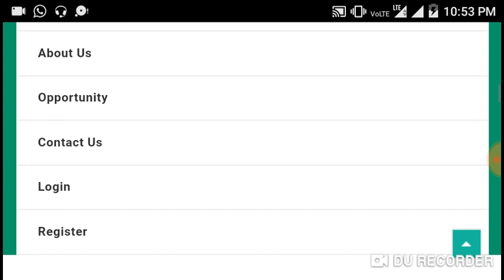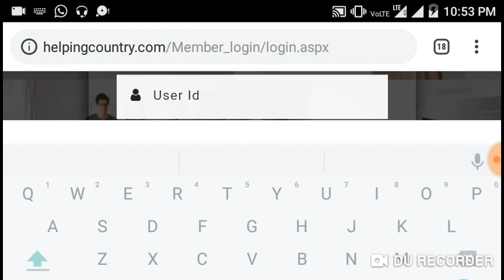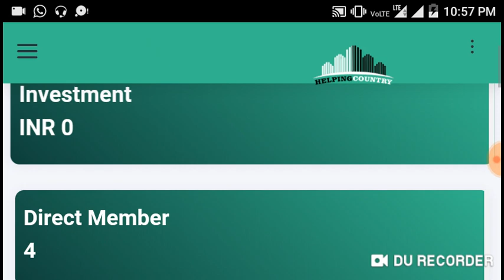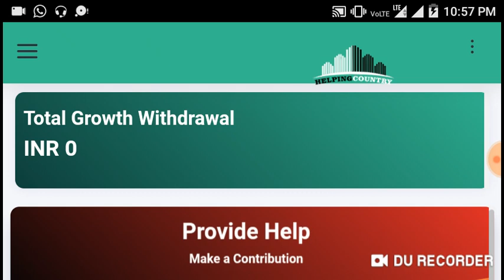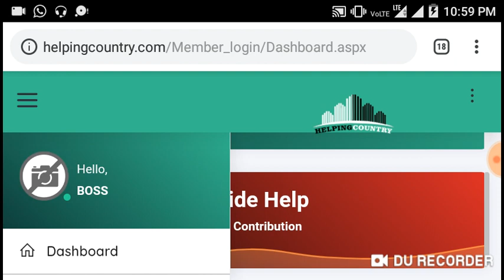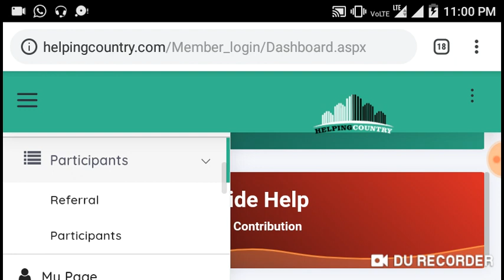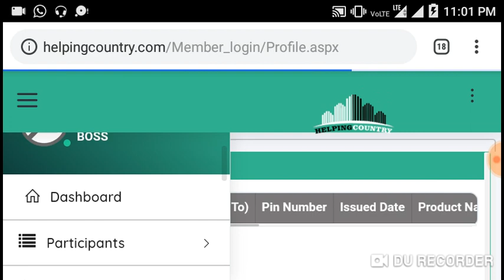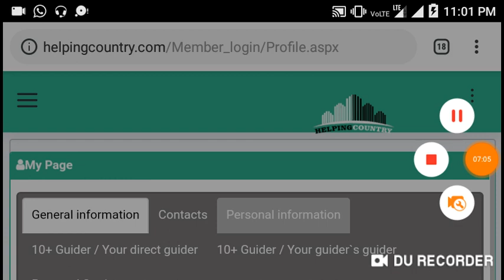HELPING COUNTRY DASHBOARD And Comment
*Start Today*

Helpingcountry इंडिया  के कोने कोने में अपना परचम लहरा रही है
 *HelpingCountry*                                                                                                                                                                              *यहां खोने के लिए कुछ नहीं. सिर्फ कमाओ, कमाओ और बस कमाओ.*
अब इस से अच्छा इनकम प्लेटफार्म और कहाँ मिलेगा. अभी ज्वाइन करो.
Rocking All Over India Now.

👏💐Very Honest Admin Sir and Admin Department and Concept💐👏

🚀🤗✈GRAB IT, IT'S BEGINNING, DON'T MISS IT'S TRUSTED✈🤗🚀
😀New 👌new👈 new💪 new🤝
Today Launched.
1.Joining Amount: 2500+500(Pin)

2.Joining Amount: 5000+1000(Pin)

Total Growth : 120% Daily Growth withdrawal

↘ Level income : 2%, 1%, 1%, 1%.

1⃣Give Help : 2500

Get Help : 3000
2⃣ Give Help : 5000

Get Help : 6000
DAILY WITHDRA Withdrawal time- 8AM to 9AM daily.

Google Tez
Phone Pe
Paytm